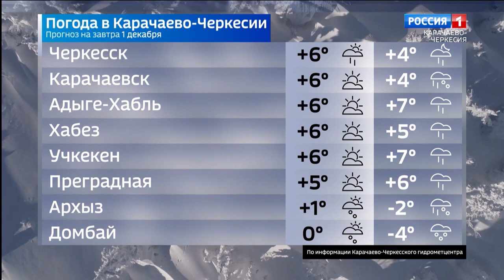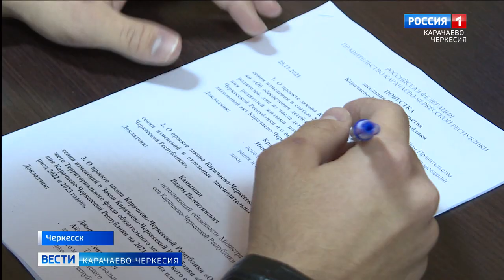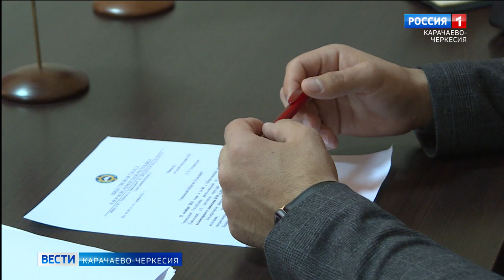Вести Карачаево-Черкесия 30.11.2021